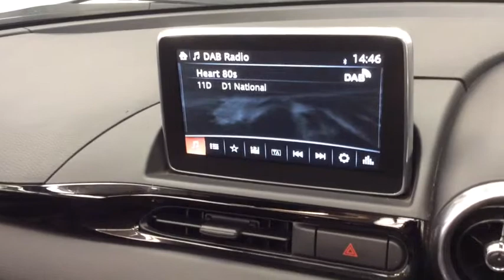RICHARD HARDIE USED CAR FIAT 124 SPIDER NJ66 ACX